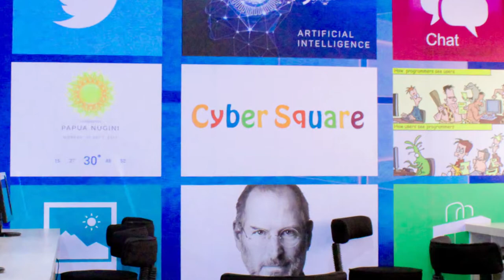Dayapuram Digital Fest 2019 showcased students creativity using technology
Digital Fest 2019 organised by Dayapuram Residential School partnering with Cyber square - a project to teach computer programming for students from Grade 1 onwards provided a unique opportunity to come up with their own ideas and create a project using technology. During the Digital fest,  students presented their projects they created and it was really wonderful.